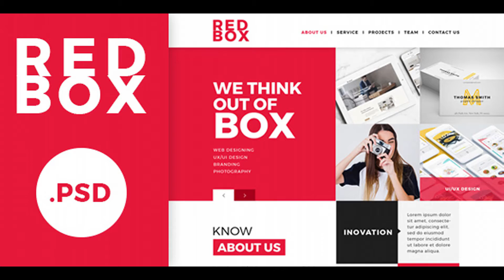Redbox Single Page PSD Web Template | Themeforest Website Templates and Themes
Redbox is well designed for Web and Graphic business single page PSD template with a flat and modern look. This is the unique and creative solution for your project. Redbox single page PSD file is well organized and named accordingly so it’s very easy to change any and all of the design. Redbox single page PSD template files are built with 1170 grid system. Very easily customizable widget areas. All the elements will allow you to create your own HTML template or work some features in your project. Redbox guarantees your project super fresh look, matching all upcoming trends in UI & UX design of 2017. Features: • Designed based on 1170 Grid System • modern and clean user interface • Free google font • Flexible, customizable & fully layered PSD • Easy to apply your own brand and color • 100% pixel perfect design
Images are not included for the download packages .
All icons are included download package. Files included: • 01 PSD File Pages: • 01 Single Home Page Font Used: • Montserrat • Lato Icon Used: • Flaticon Images: • Google Images Please Note: The images in the main files are replaced by placeholders. All images used for demo purpose only. Don’t worry about elements, shapes, and graphic. Those are already in your main file.
 Last Update 6 December 17 Created 6 December 17 High Resolution Yes Layered Yes Graphics Files Included Photoshop PSD Minimum Adobe CS Version CS Tags artistic, conceptual, corporate, creative, flat, graphics, modern, psd, template, ui, ux

download Redbox Single Page PSD Web Template | Themeforest Website Templates and Themes